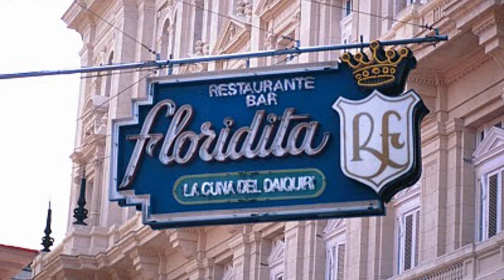EL FLORIDITA.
RESTAURANT BAR EMBLEMATICO CUNA DEL DAIQUIRI RINCON PREFERIDO DE HEMINGWAY EN LA HABANA LUGAR DE VISITA DE CELEBRIDADES LUGARES PARA VISITAR Y DE INTERES EN LA HABANA CUBA